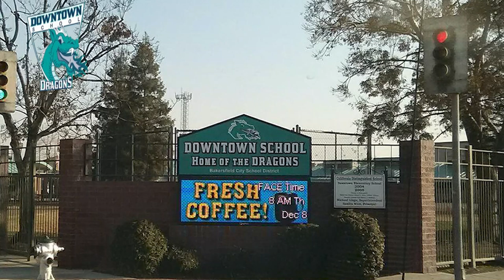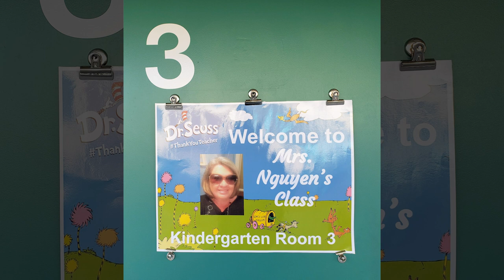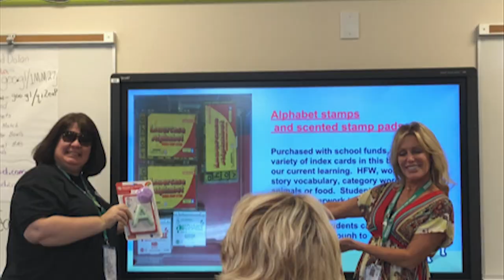Mentor Monday: Downtown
Mentor Monday: Meet 2 Downtown Elementary Mentors